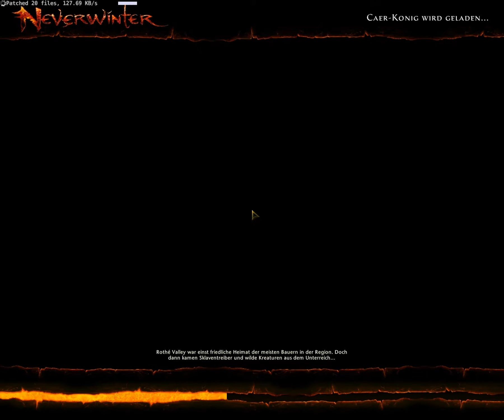Lets Play Neverwinter Online Season 3 Teil 2 *auf nach icewind dale*